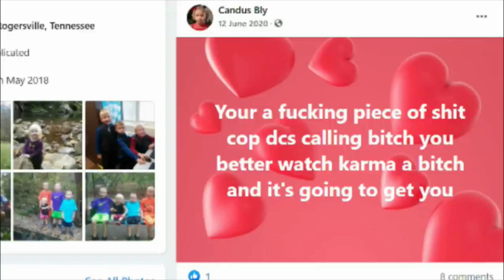CONDITIONS AT THE WELLS - JOSE ROMAN AND A NEIGHBOR....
They actually both said the exact same thing..

Please don't think your comments go unnoticed. I see them all. I may not reply to every single one, but I do see them all.
I see a lot of regulars commenting too, and I love reading your opinions and thoughts - whether you agree with me or not. :-)

If you would like to become a member, please click that join button. A portion will be going to a local old age home for a monthly tea event. Something for them to look forward to. :-)

Second channel: EVIL_EXPOSED